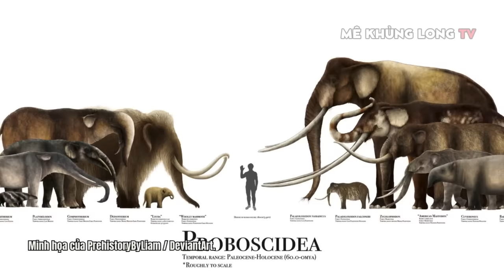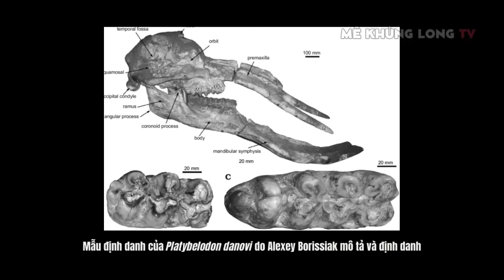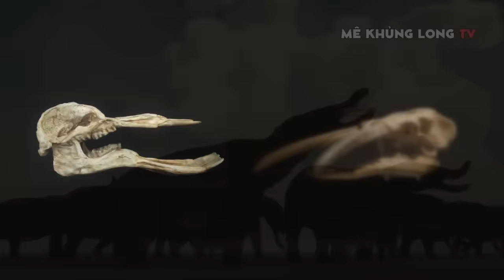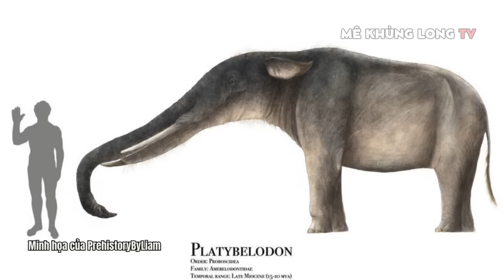Platybelodon: Voi ngà xẻng kỳ lạ